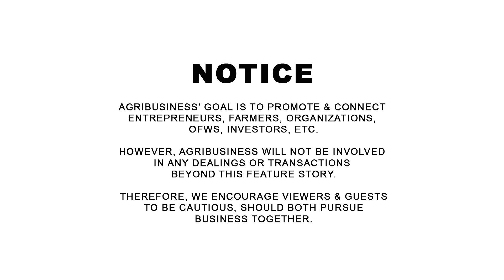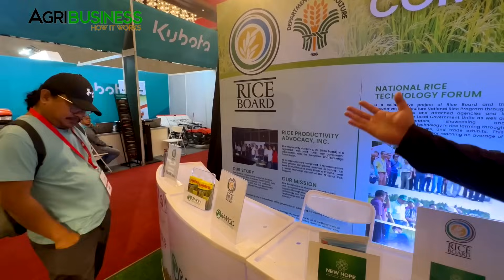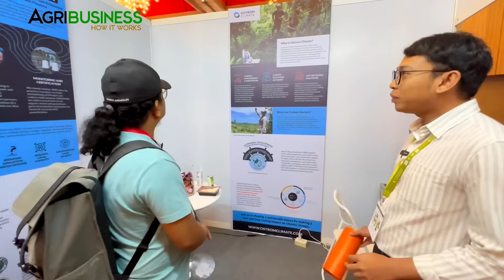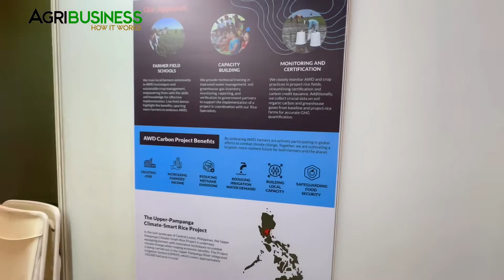Kikita mga Rice Farmers sa Zero Carbon Emission + Rice Farming Technologies in One Event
Kikita mga Rice Farmers sa Zero Carbon Emission + Rice Farming Technologies in One Event. International Rice Congress, IRRI. AGRIBUSINESS MERCH | WANT TO BE FEATURED? CONTACT Messenger: Buddy Gancenia, 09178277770 | Agribusiness How It Works. Instruct. Inspire. Succeed.